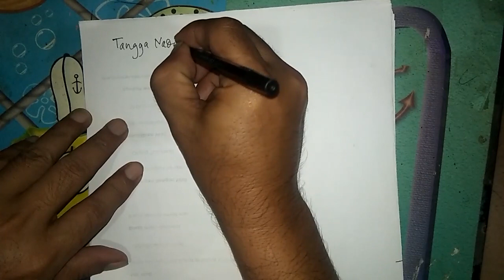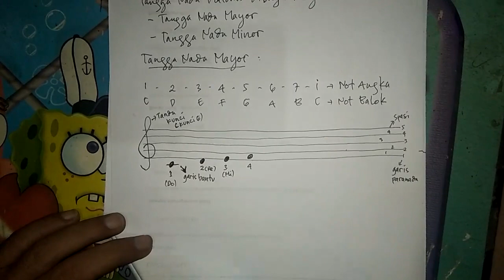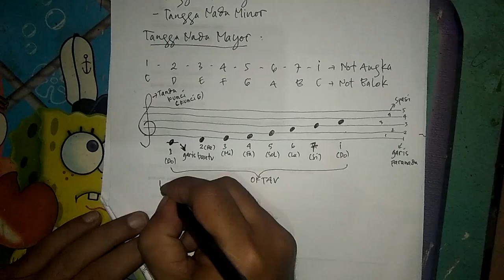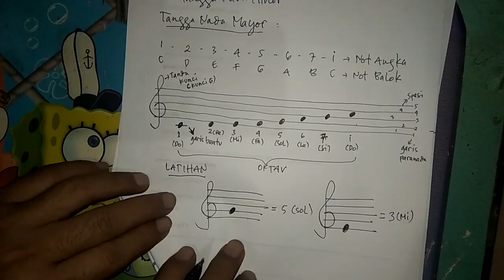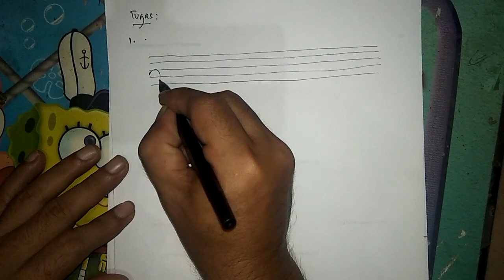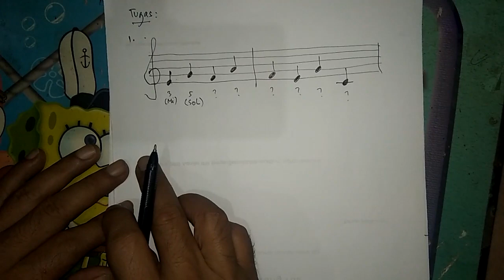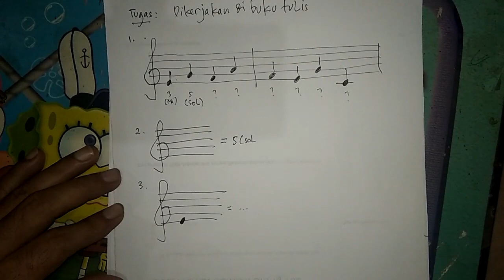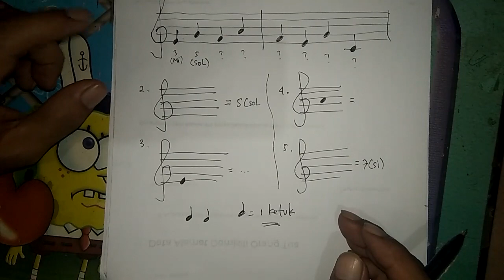Materi pelajaran SBK Kelas 4 dan 5, "Mengenal letak not balok pada garis paranada"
Materi pelajaran SBK tentang seni musik, mengenalkan letak not balok pada garis paranada (5 garis paralel).